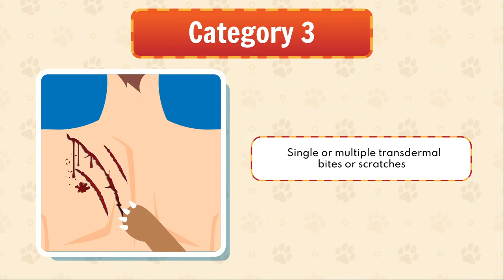Animal Bites: Treatment and Management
How do you treat animal bites at home? Watch the video to find out!